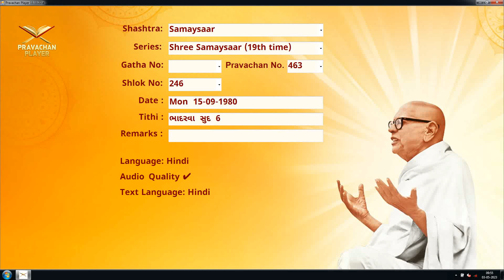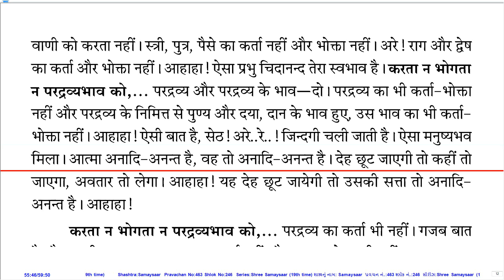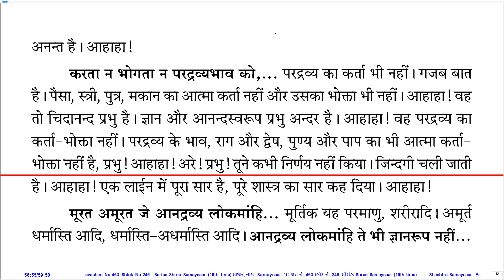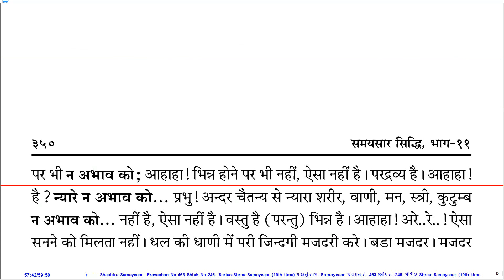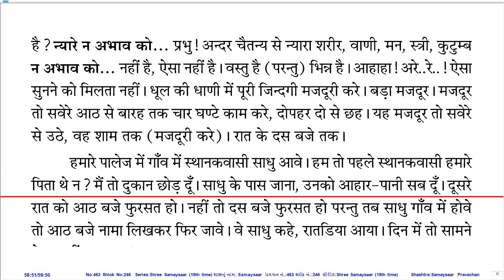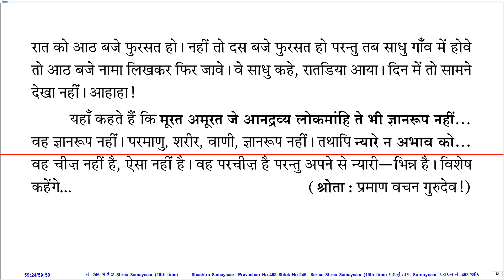Prav. No. 463 on Sh. Samaysaar (19th Time Series) by Pu. KahanGurudevshree With Hindi PDF.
Pravachan Details:
Shastra (Series): Sh. Samaysaar (19th Time Series)
Gatha No.:
Shloka No.: 246
Lang.: Hin.
Day, Date: Mon, 15-Sep-80
Tithi: Bhadarvo Sud 6
Quality: Good
PDF Lang.: Hin.